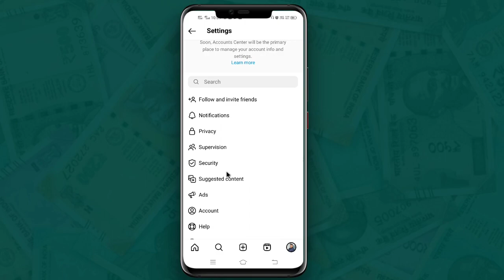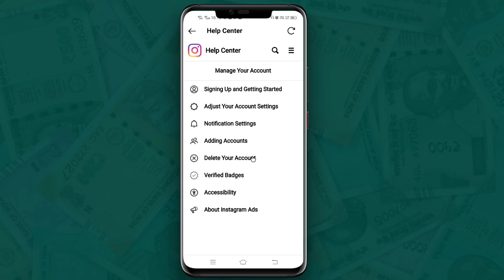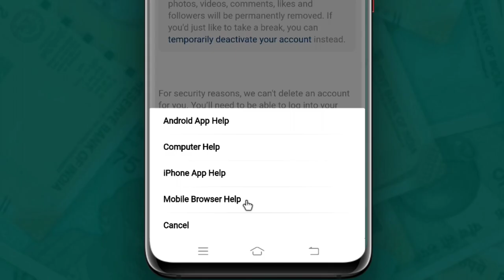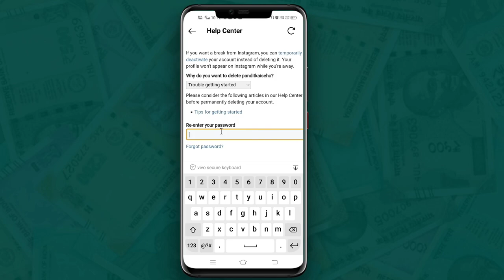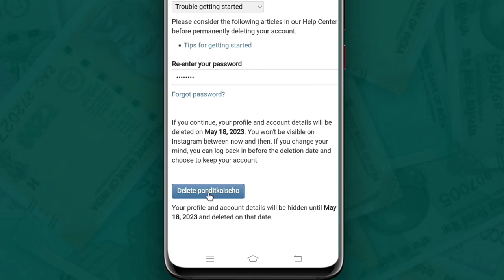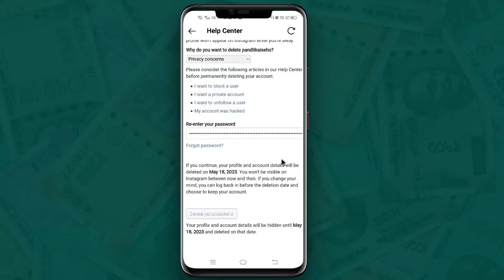instagram account delete kaise kare | instagram id delete kaise kare | Instagram delete permanently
instagram account delete kaise kare use | instagram id delete kaise kare | delete instagram account permanently

how to electricity pay in Yono SBI

107 of the Copyright Act 1976, allowance is made for "fair use" for purposes such as criticism, comment, news reporting, teaching, scholarship, and research.Fair use is a use permitted by copyright statutes that might otherwise be infringing. All credit for copyright material used in video goes to a respected owner.